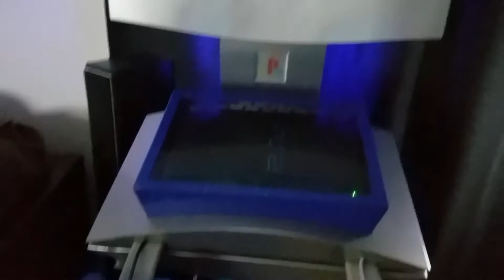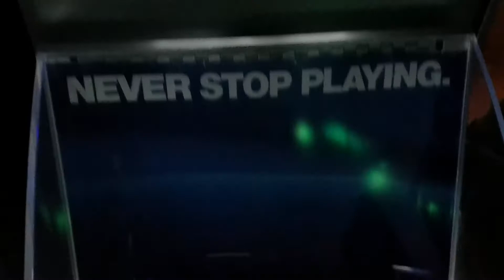My 2018 Crazy Gaming Setup /Office/Theater Room Tour!